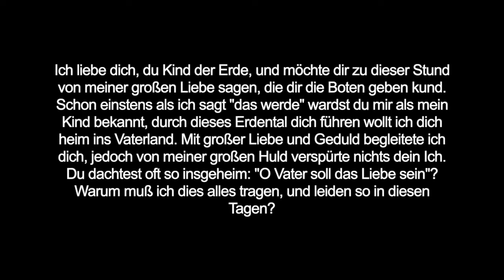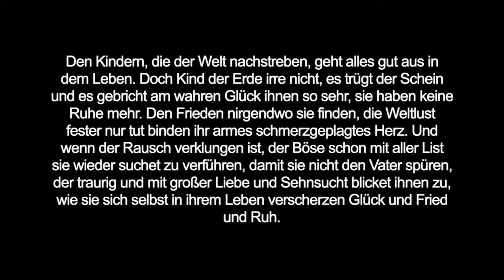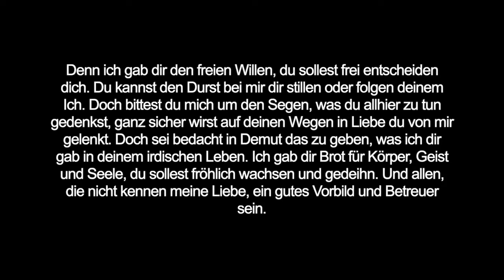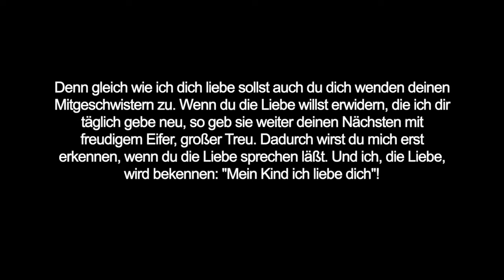Liebesworte des Vaters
Ich liebe dich du Kind der Erde und möchte dir zu dieser Stund, von meiner großen Liebe sagen, die dir die Boten geben kund. Schon einstens, als ich sagt „das werde“, wardst du mir als mein Kind bekannt, durch dieses Erdental dich führen wollt Ich dich heim ins Vaterland. Mit großer Liebe und Geduld begleitete ich dich, jedoch von meiner großen Huld verspürte nichts dein Ich. Du dachtest oft so insgeheim, o Vater soll das Liebe sein? Warum muß ich dies alles tragen, und leiden so in diesen Tagen? Den Kindern die der Welt nachstreben, geht alles gut aus in dem Leben. Doch Kind der Erde irre nicht, es trügt der Schein und es gebricht am wahren Glücke ihnen so sehr, sie haben keine Ruhe mehr. Den Frieden nirgendwo sie finden, die Weltlust fester nur tut binden ihr armes schmerzgeplagtes Herz, und wenn der Rausch verklungen ist, der Böse schon mit aller List sie wieder suchet zu verführen, damit sie nicht den Vater spüren, der traurig und mit großer Liebe und Sehnsucht blicket ihnen zu, wie sie sich selbst in ihrem Leben verscherzen Glück und Frieden und Ruh. Denn ich gab dir den freien Willen, du sollst frei entscheiden dich, du kannst den Durst bei Mir dir stillen, oder folgen deinem Ich. Doch bittest Du mich um den Segen, was du allhier zu tun gedenkst, ganz sicher wirst auf deinen Wegen in Liebe du von Mir gelenkt. Doch sei bedacht in Demut das zu geben, was Ich dir gab in deinem irdischen Leben. Ich gab dir Brot für Körper, Geist und Seele, du sollest fröhlich wachsen und gedeihn, und allen die nicht kennen Meine Liebe, ein gutes Vorbild und Betreuer sein. Denn gleich wie Ich dich liebe sollst auch du, dich wenden deinen Mitgeschwistern zu. Wenn du die Liebe willst erwidern, die Ich dir täglich gebe neu, so geb sie weiter deinen Nächsten mit freudigem Eifer, großer Treu. Dadurch wirst du mich erst erkennen, wenn du die Liebe sprechen läßt, und Ich die Liebe wird bekennen, mein Kind wie sehr ich liebe dich.